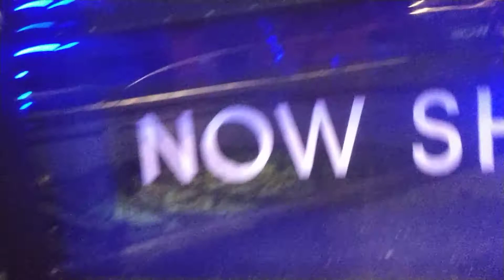MY 28TH BLOG. ( THE MATRIX RESURRECTIONS. MY REVIEWS. ⭐⭐⭐⭐.5 Ratings. ).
Videography by: Myself.

GATEWAY  Cineplex
Cinema 🎥 4

ARANETA CITY
CUBAO, QUEZON CITY.